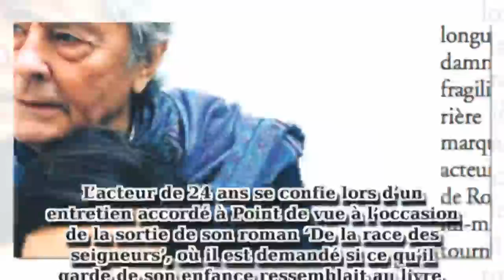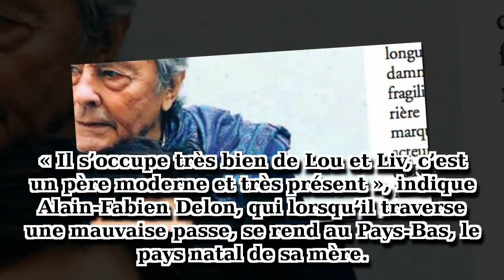Alain Delon en pyjama troué avec des corbeaux, il est surpris en mauvaise posture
Alain Delon a été dépeint sous un mauvais jour par son fils Alain-Fabien. Il s’affiche avec un drôle de pyjama troué.